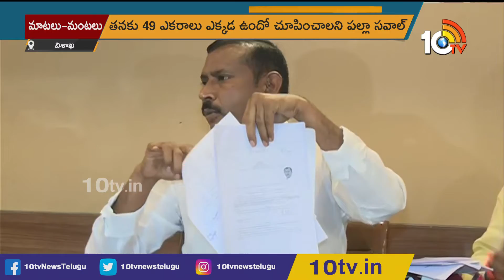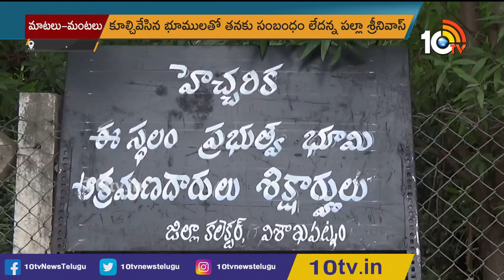కూల్చివేత‌ల‌పై కుమ్ములాట‌|GVMC Demolishes | TDP Palla Srinivasa Rao Vs Avanthi Srinivas | TDP Vs YCP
కూల్చివేత‌ల‌పై కుమ్ములాట‌ | GVMC Demolishes | TDP Palla Srinivasa Rao Vs Avanthi Srinivas | TDP Vs YCP | 10TV Today

10tv News Channel Owned by Spoorthi Communications Private Limited. 10Tv is one of the leading News channels which delivers National and International And Regional News Streaming 24/7.10Tv has its wings spread all over the world to deliver the trustful news. Channel Dedicated to GeneralNews, LiveReports, Breaking News, Sports News, Weather News, Entertainments, BusinessUpdates, Big Debates, Exclusive Interviews etc.